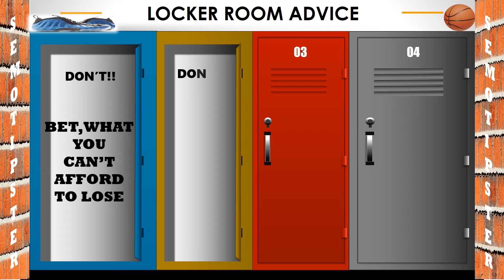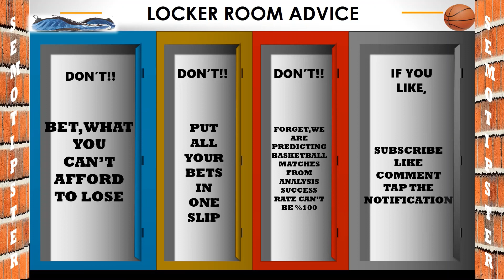Basketball Predictions Today|WNBA Predictions Today|WNBA Picks Today|WNBA Netting Tips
WNBA Predictions Today & WNBA Picks Today:
-New York Liberty vs Seattle Storm
-Washington Mystics vs Connecticut Sun
-Indiana Fever vs Chicago Sky
-Dallas Wings vs Los Angeles Sparks
-Las Vegas Aces vs Minnesota Lynx